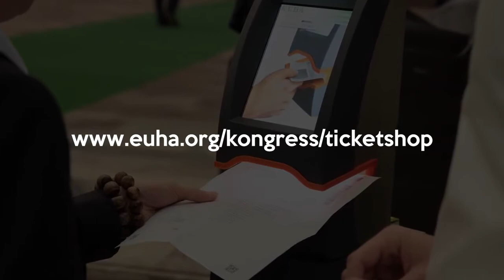EUHA Kongress 2019 Trailer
Save the Date - Der 64. Internationale Hörakustiker-Kongress findet in diesem Jahr vom 16. bis 18. Oktober 2019 in der Nürnberg Messe statt.